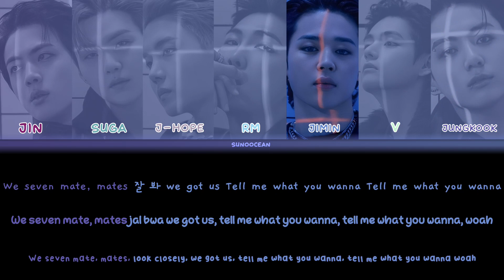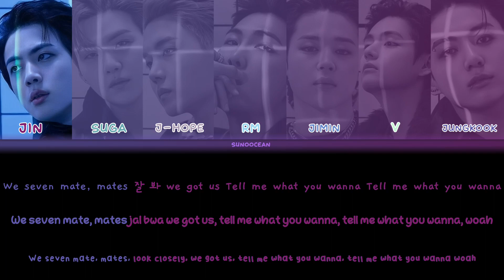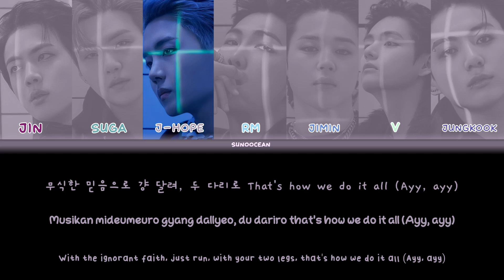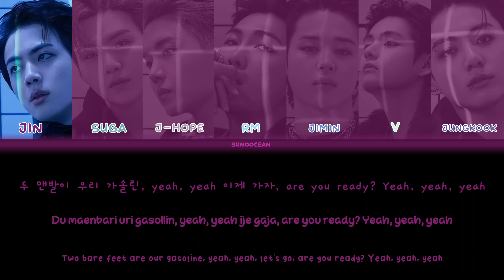BTS (방탄소년단) - Run BTS (달려라 방탄) Lyrics (Color coded lyrics)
• Artist : BTS
• Song : Run BTS (달려라 방탄)
• Album : Proof
• Released : 10.6.22

And get the notifications :D